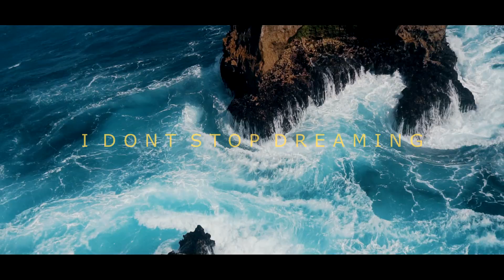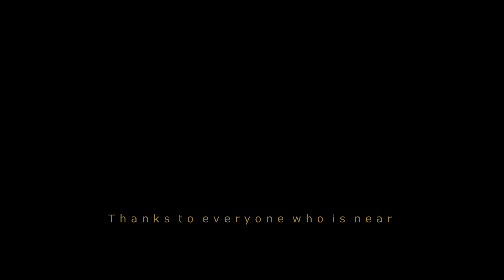Welcome to My Life / Aslifestyle / 2020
Когда я впервые взял в руки камеру, я даже подумать не мог что через эту штуку я смогу так ярко выражать свои эмоции.
У меня давно была мечта сделать яркое, мощное видео о лафстайле, где будет много активити, эмоций и экстрима.
И вот наконец я решил взять одну из любимых в своем плейлисте, собрать все в кучу и сделать то, что давно хотел.